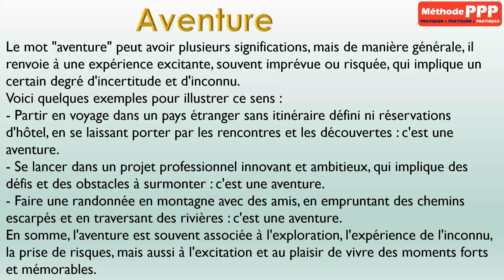Aventure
Sens de "Aventure" avec exemples